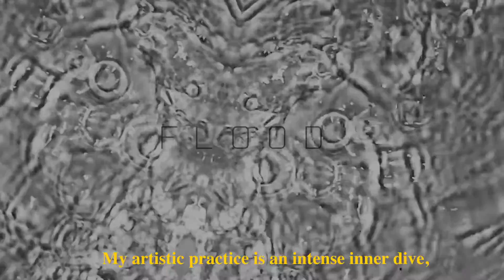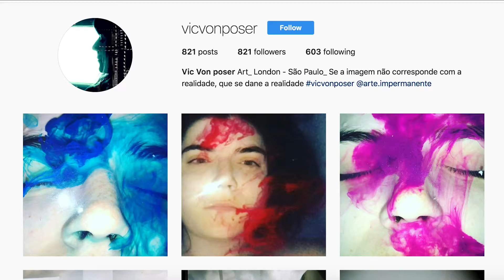FLOOD_ Symposium 2_ vicvonposer